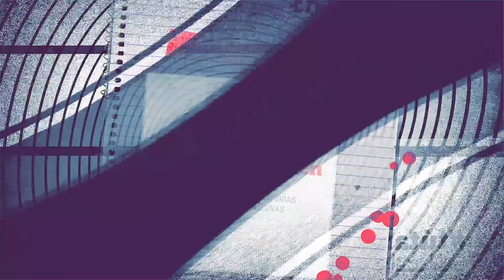Tomas falsas Córdoba